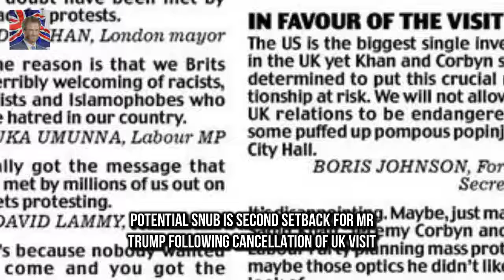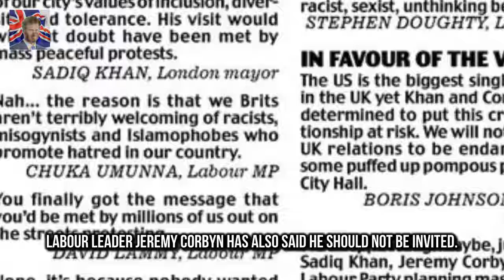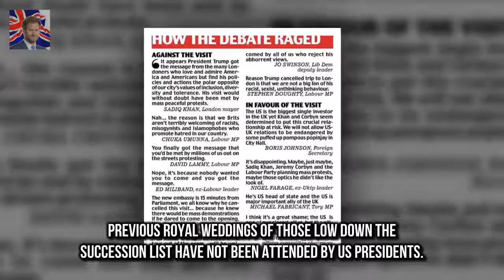Mr Trump is notoriously sensitive to snubs and might have e Donald Trump faces Royal Wedding snub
Probe reveals how close New Zealand teen came to killing the Queen  rifle in Dunedin He missed bu:
Rihanna and boyfriend Hassan Jameel enjoy romantic getaway to Paris  The Saudi business heir 29 w: